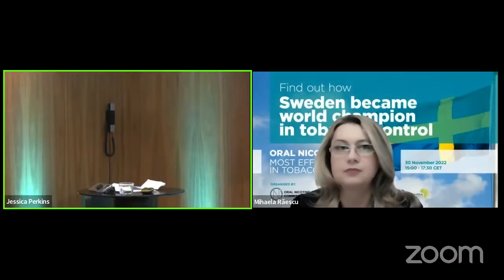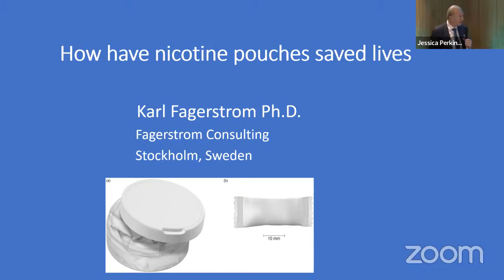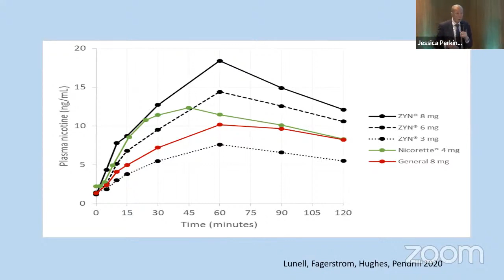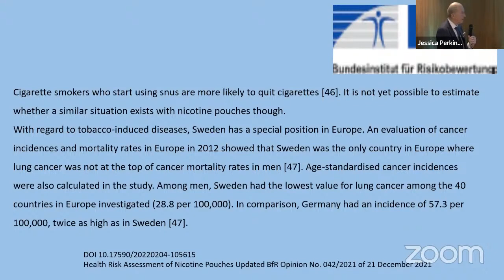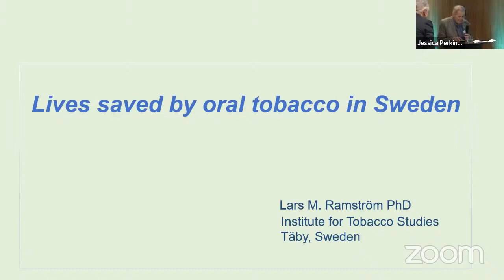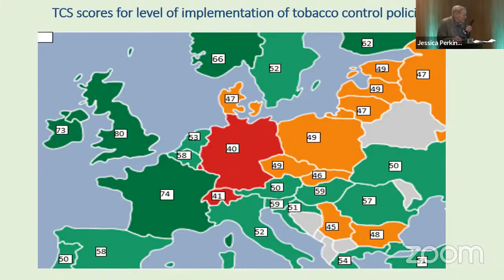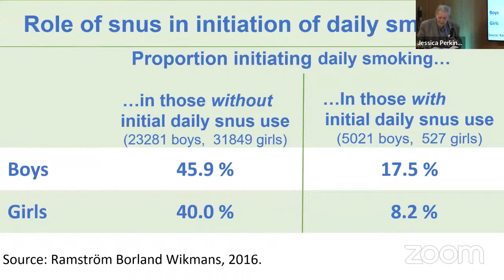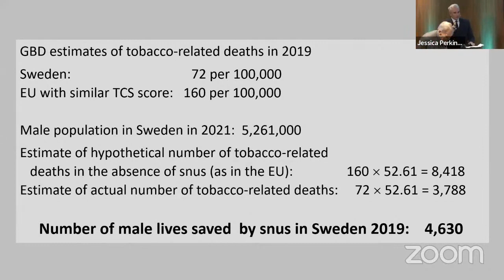Modern Oral Nicotine Meeting in Sweden, Nov 2022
This latest webinar in Sweden hosted by the oral nicotine commission and thr.net, includes an impressive panel of world-renowned oral public health experts. They highlighted the success that Sweden has had with snus products - in keeping smoking rates at an all-time low.

The panel also discussed the worldwide issues with the regulation and acceptance of snus and oral nicotine products, as well as the opportunities and practical ideas for how individuals, organizations, and governments can create change through simple incentive schemes.

00:00 Video Time Stamps
01:44 - Start
08:53 - Derek Yach
27:00 - Prof Karl Fagerström
42:08 - Dr Anders Milton
49:44 - Dr Lars M Ramström
1:08:37 - Discussion from Dr Lars M Ramström's presentation
1:11:00 - Prof Dr Mihaela Răescu
1:21:03 - Prof Solomon Tshimong Rataemane
1:28:45 - Dr Kgosi Letlape
1:40:15 - Joseph Magero
1:42:40 - Q&A